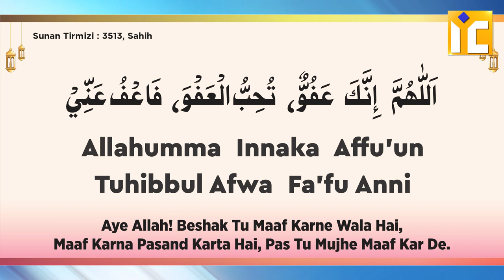Shab e Qadr Ki Dua | Lay Latul Qadr Dua | Shaikh Khalil Ur Rahman